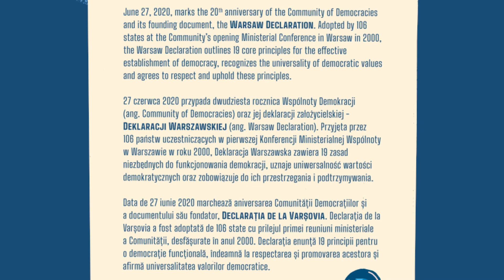20th anniversary of the Community's Warsaw Declaration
The Community of Democracies' founding document, the Warsaw Declaration outlines core principles for the establishment and functioning of democracy. Adopted on June 27 2000 in Warsaw by over 100 states attending the opening conference of the CoD, the Warsaw Declaration provides a roadmap to democracy.